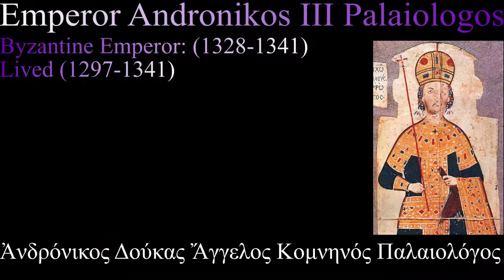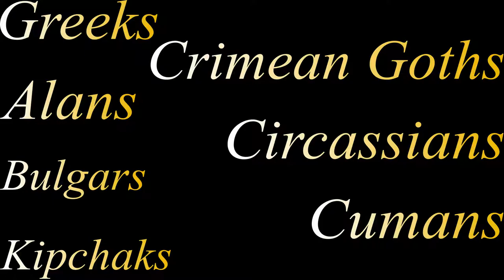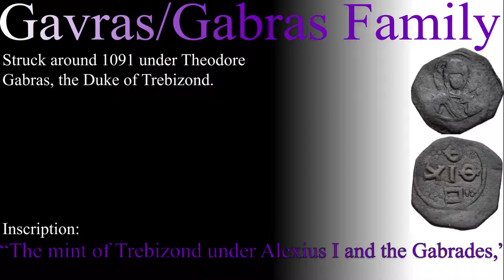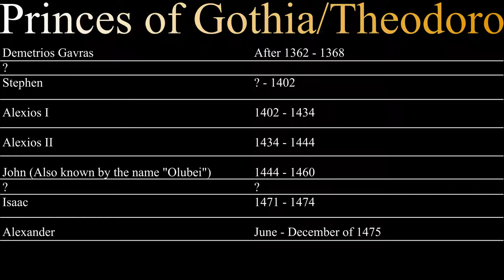The Principality of Theodoro: the Byzantine Rump State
A video about the Principality of Theodoro, the last Byzantine rump state.
(baby Trebizond)

TIMESTAMPS
0:00 Intro
0:05 Origins
0:40 The Principality
1:50 Aliases
2:04 Symbols
2:22 Gavras Dynasty
2:40 Princes of Gothia
2:50 Genoese Gazaria
4:50 Fall of Genoese Gazaria and Gothia
5:55 Roman Civilization
6:13 Conclusion

MUSIC
HOME - Byzantium
HOME - In Transit
HOME - Resonance